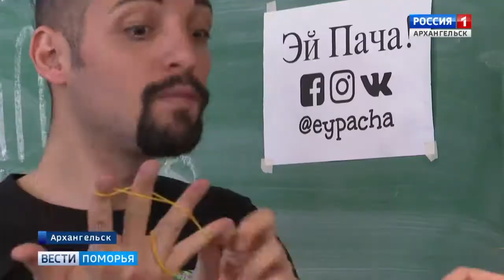Ey Pacha's workshop interview for Arkhangelsk's TV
Ey Pacha! in a interview for News of Pomoria (Вести Поморья) about his Hand Tricks Workshop for the Arkhangelsk International Street Theatre Festival 2019.